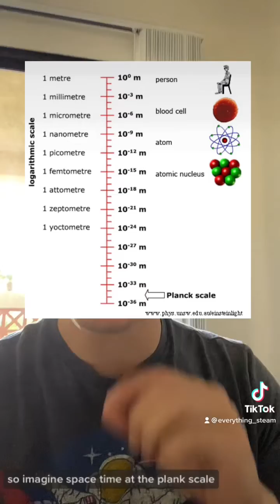Physicist Explains Quantum Foam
quantum physics is by far the craziest branch of science there is. So the universe blanketed by space that contains virtual particles popping in and out of existence through Heisenberg's Uncertainty Principle.

What is still a mystery is how much this quantum foam contributes to the Cosmological Constant /expansion of our Universe.

follow for more steam content & podcasts - and stay curious my friend!